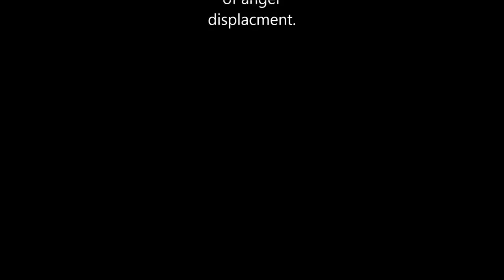Happy times - SMITE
A new video! Im really excited for this one. New outro text and music, and a whole lot of new clips. Enjoy!